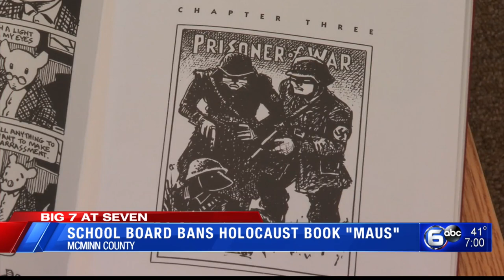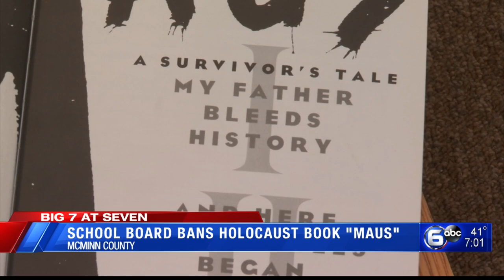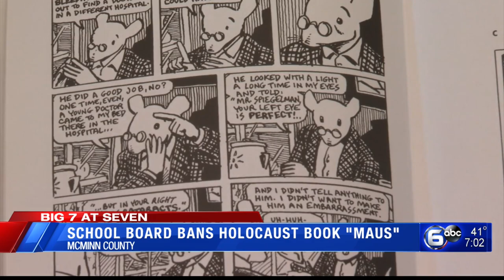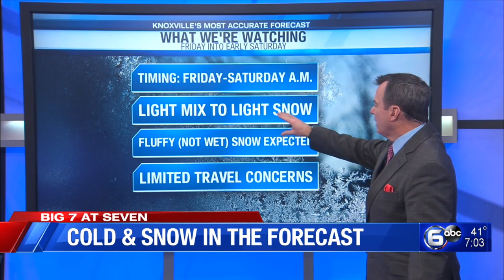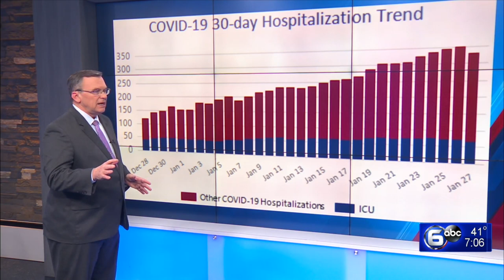Cold coming to East TN, Holocaust book banned & Fire destroys Townsend landmark│WATE's The Seven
0:00 Townsend Shopping Center destroyed in fire
1:22 Tennessee School board bans Holocaust book "Maus"
3:03 Cold & Snow in the forecast
4:49 Preparations for winter weather underway
5:57 KUB offers tips on how to save money
6:55 COVID-19 on the rise in Knox County
8:40 President Biden & Justice Breyer on Supreme Court retirement